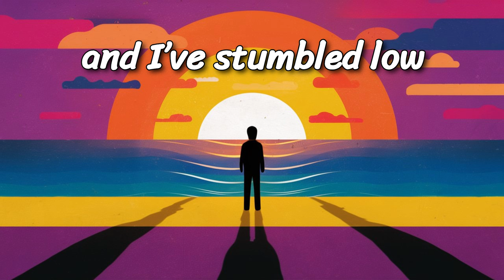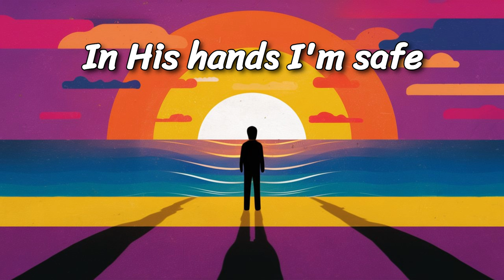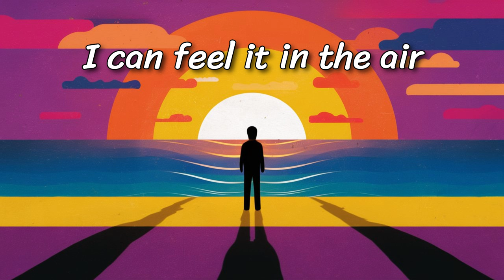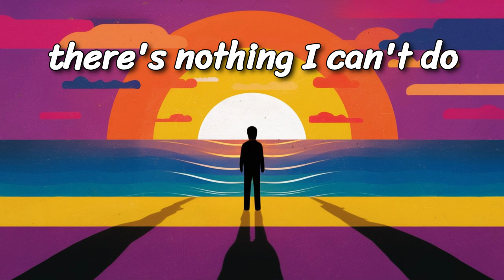The Best Is Yet To Come | Inspirational Country Song About Faith and Resilience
1. Christian Art Gifts Scripture Prayer Cards
2. 50 Pack Bible Verse Bamboo Retractable Ballpoint Pens

Welcome to my official music video for "The Best Is Yet To Come," a powerful country song about faith, resilience, and hope. Join me on this heartfelt journey through life's challenges and triumphs, and remember that with God by our side, the best is always yet to come.

Let these songs uplift your spirit and keep you going strong.

👍 Like, Comment & Share: If this song resonated with you, please give it a thumbs up, share your thoughts in the comments below, and share this video with friends and family who need a boost of hope and encouragement.

Remember, with faith, the best is always yet to come. Keep pressing on, and may God bless you abundantly.